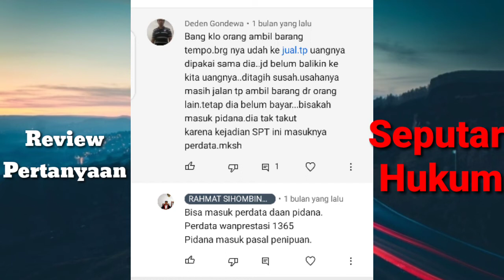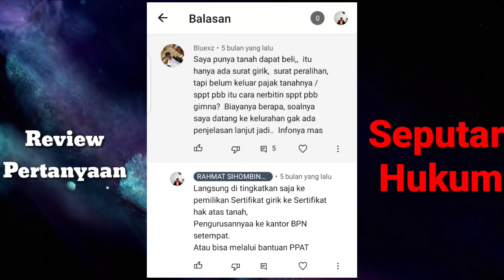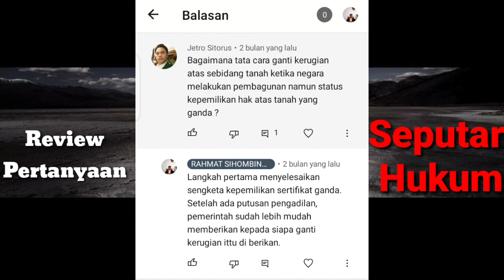Review Pertanyaan Seputar Hukum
pertanyaan seputar hukum acara perdata
pertanyaan seputar hukum mendel
pertanyaan seputar hukum pidana
pertanyaan seputar hukum perdata
pertanyaan seputar hukum lingkungan
pertanyaan seputar hukum perjanjian
pertanyaan seputar hukum adat
pertanyaan seputar hukum islam
pertanyaan seputar hukum administrasi negara
pertanyaan seputar hukum acara pidana
pertanyaan seputar hukum agraria
pertanyaan seputar hukum acara
pertanyaan seputar hukum asuransi
pertanyaan seputar hukum acara mahkamah konstitusi
pertanyaan seputar hukum bisnis
pertanyaan seputar hukum benda
pertanyaan seputar hukum badan usaha
pertanyaan tentang hukum brainly
pertanyaan tentang hukum bisnis brainly
pertanyaan tentang hukum benda brainly
pertanyaan tentang hukum bisnis syariah
pertanyaan tentang hukum bisnis di indonesia
pertanyaan tentang hukum coulomb
pertanyaan mengenai hukum coulomb
pertanyaan tentang hukum cambuk di aceh
pertanyaan tentang hukum cyber crime
pertanyaan tentang hukum ceteris paribus
pertanyaan tentang corak hukum adat
pertanyaan tentang cakap hukum
pertanyaan tentang hukum e commerce
pertanyaan seputar hukum dagang
pertanyaan seputar hukum di indonesia
pertanyaan seputar hukum dan ham
pertanyaan seputar hukum dan masyarakat
pertanyaan seputar hukum diplomatik
pertanyaan seputar hukum dakwah
pertanyaan seputar hukum dagang internasional
pertanyaan tentang hukum di indonesia
pertanyaan seputar hukum ekonomi
pertanyaan seputar hukum ekonomi syariah
pertanyaan seputar hukum ekonomi islam
pertanyaan tentang hukum ekonomi syariah
pertanyaan tentang hukum ekonomi islam
pertanyaan tentang hukum ekonomi internasional
pertanyaan mengenai hukum ekonomi
pertanyaan seputar hukum formil
pertanyaan seputar filsafat hukum
pertanyaan tentang hukum formil dan materil
pertanyaan tentang hukum faraday
pertanyaan tentang hukum fiqih
pertanyaan seputar filsafat hukum islam
pertanyaan seputar fakultas hukum
pertanyaan tentang hukum fidusia
pertanyaan seputar hukum gadai
pertanyaan tentang hukum gauss
pertanyaan tentang hukum gereja
pertanyaan tentang hukum gadai
pertanyaan tentang hukum gravitasi newton
pertanyaan tentang hukum gossen 1 dan 2
pertanyaan tentang gadai hukum perdata
pertanyaan tentang gugatan hukum acara perdata
pertanyaan seputar hukum humaniter
pertanyaan tentang hukum ham dan demokrasi dalam islam
pertanyaan tentang hukum hindu
pertanyaan tentang hukum hardy weinberg
pertanyaan tentang hukum hess
pertanyaan tentang hukum hooke
pertanyaan tentang hukum ham
pertanyaan tentang hukum harta kekayaan
pertanyaan seputar hukum internasional
pertanyaan seputar hukum indonesia
pertanyaan seputar hukum investasi
pertanyaan tentang hukum internasional brainly
pertanyaan tentang hukum islam pada masa khulafaur rasyidin
pertanyaan tentang hukum islam pada masa tabi'in
pertanyaan tentang hukum islam dan perubahan sosial
pertanyaan seputar hukum jaminan
pertanyaan tentang hukum jaminan
pertanyaan tentang hukum jual beli
pertanyaan tentang hukum jinayat
pertanyaan tentang hukum jinayah
pertanyaan tentang hukum jual beli online
pertanyaan seputar jurusan hukum
pertanyaan tentang hukum jamsostek
pertanyaan seputar hukum kesehatan
pertanyaan seputar hukum kontrak
pertanyaan seputar hukum ketenagakerjaan
pertanyaan seputar hukum keluarga
pertanyaan seputar hukum kepailitan
pertanyaan seputar hukum konstitusi
pertanyaan seputar hukum kirchoff
pertanyaan seputar hukum karma
pertanyaan seputar hukum laut internasional
pertanyaan seputar hukum laut
pertanyaan seputar hukum lingkungan hidup
pertanyaan tentang hukum laut internasional
pertanyaan tentang hukum lingkungan internasional
pertanyaan tentang hukum lelang
pertanyaan tentang hukum lembaga negara
pertanyaan seputar hukum maritim
pertanyaan tentang hukum materiil peradilan agama
pertanyaan tentang hukum mad
pertanyaan tentang hukum monopoli dan persaingan usaha
pertanyaan tentang hukum mim mati
pertanyaan tentang hukum militer
pertanyaan tentang hukum muamalah
pertanyaan seputar hukum newton
pertanyaan seputar hukum nikah
pertanyaan tentang hukum narkoba
pertanyaan seputar negara hukum
pertanyaan tentang hukum newton 3
pertanyaan tentang hukum newton 1 2 3
pertanyaan tentang hukum nasional
pertanyaan seputar norma hukum
pertanyaan seputar hukum ohm
pertanyaan seputar hukum orang
pertanyaan tentang hukum orang
pertanyaan tentang hukum organisasi internasional
pertanyaan seputar objek hukum
pertanyaan tentang hukum otonomi daerah
pertanyaan tentang hukum objektif
pertanyaan tentang hukum online
pertanyaan seputar hukum pajak
pertanyaan seputar hukum perkawinan
pertanyaan seputar hukum perusahaan
pertanyaan seputar hukum perbankan
pertanyaan seputar hukum perizinan
pertanyaan tentang hukum qishash
pertanyaan seputar hukum riba
pertanyaan tentang hukum responsif
pertanyaan tentang hukum rumah sakit
pertanyaan tentang hukum refleksi berikut ini yang benar adalah